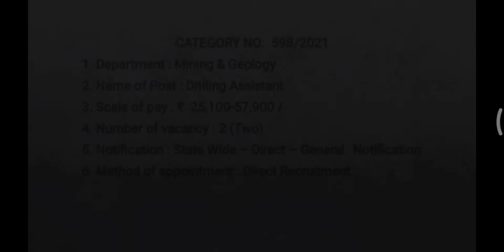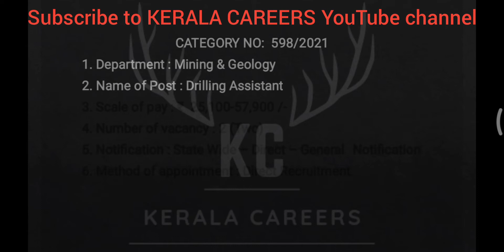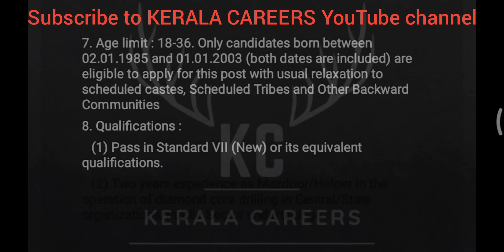Drilling Assistant for Mining & Geology Department on Kerala PSC @KERALACAREERS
kerala PSC call for a new recruitment notification on Drilling Assistant for Mining and Geology Department. It is a golden opportunity for 7th Standard pass out person with Helper Experience Certificate.

@KERALA CAREERS